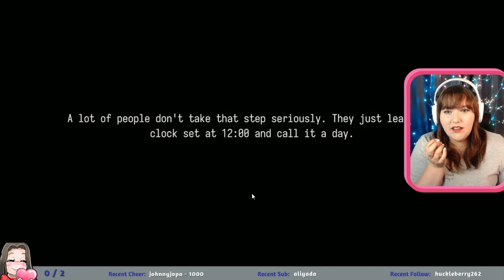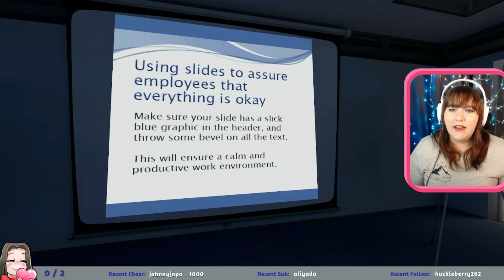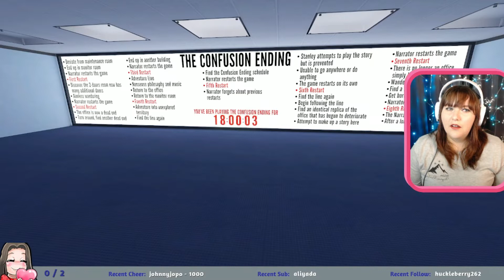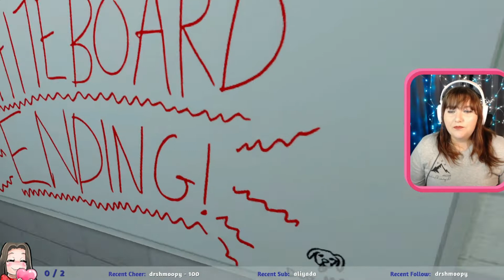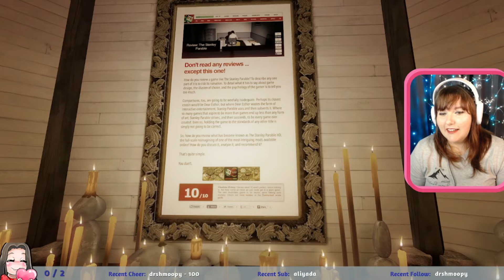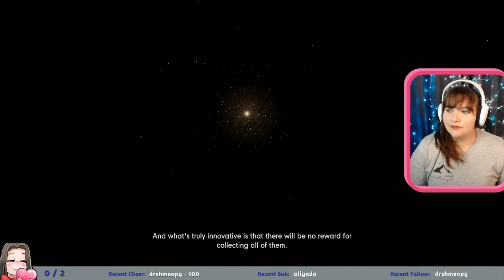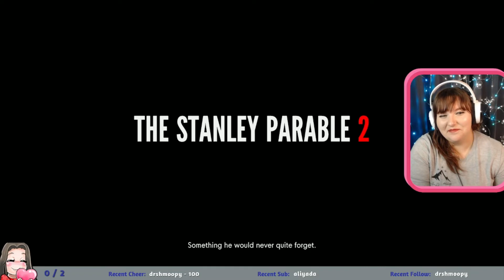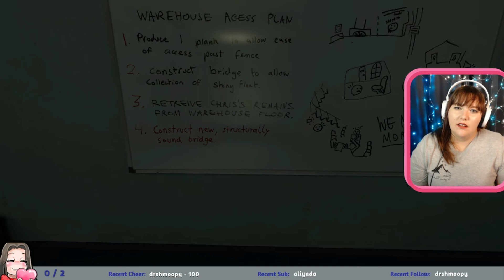THE STANLEY PARABLE: ULTRA DELUXE (Full Game)